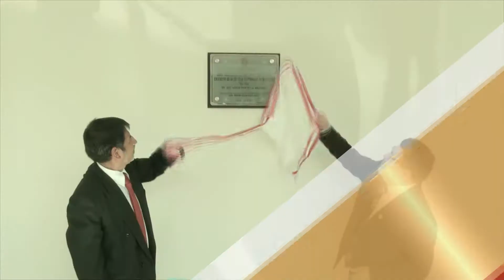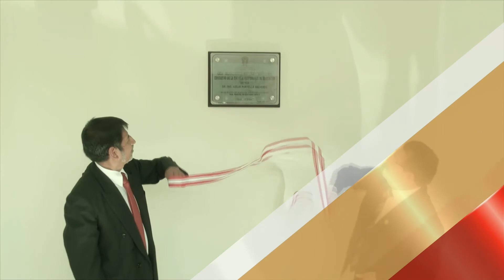UNJBG Y AGRICULTURA PROMUEVEN INVESTIGACIÓN EN BENEFICIO DE LA AGRICULTURA LOCAL